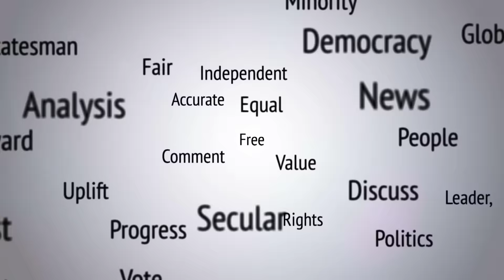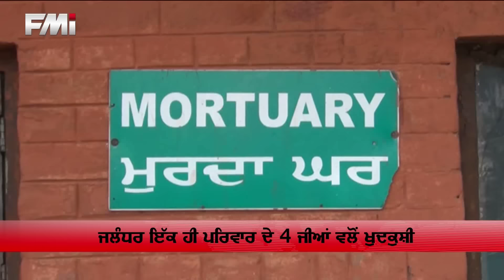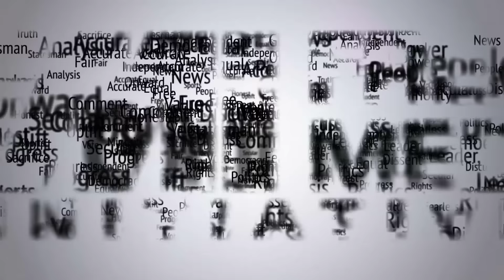FMI NEWS - September 25